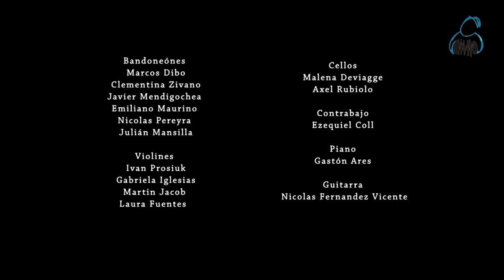Bien Porteña - Enrique Alessio - Orquesta Típica "En conserva"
Bien Porteña - Enrique Alessio
Orquesta Típica "En conserva" es un proyecto formado por alumnos y profesores del conservatorio de música de Bahía Blanca.

Concierto por el Día del Bandoneón - Bahía Blanca -Julio 2014-
Festejando el Centenario de "Pichuco" Troilo

"Día del Bandoneón" es un espectáculo que se realiza cada año en la ciudad de Bahía Blanca para conmemorar al bandoneón y sus interpretes.
Cuenta con el apoyo del Teatro Municipal en donde se realiza un taller gratuito para conocer y aprender este maravilloso instrumento.

Agradecimientos: a Quique Agesta, Ricardo Margo, Alberto Scaccia  y todos los músicos y alumnos que aportaron de su tiempo y talento para apoyar este concierto.

Producción general: Julián Mansilla -
Vídeo y Edición: Angel Benatti contenidos